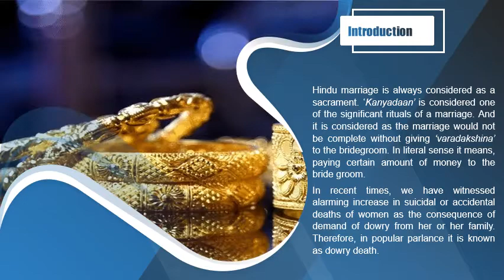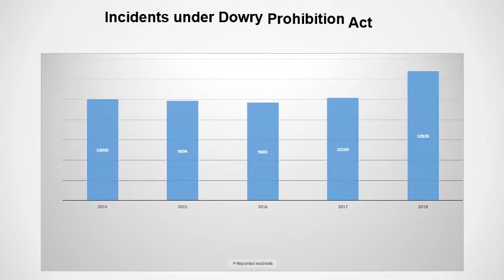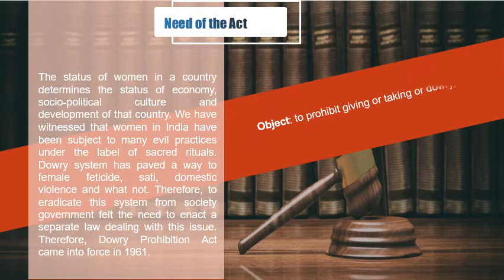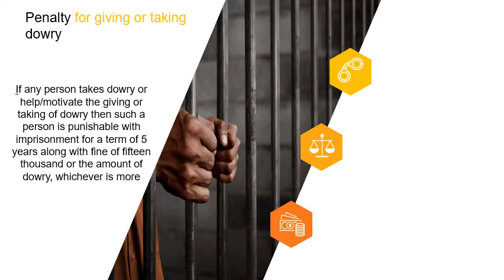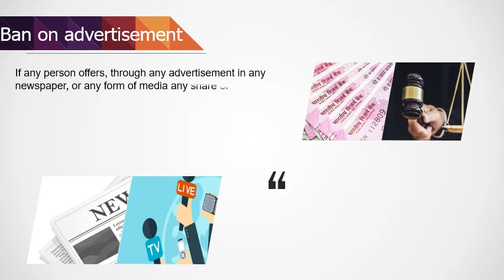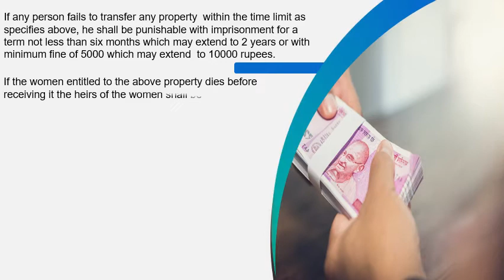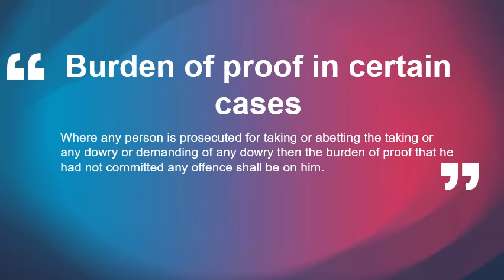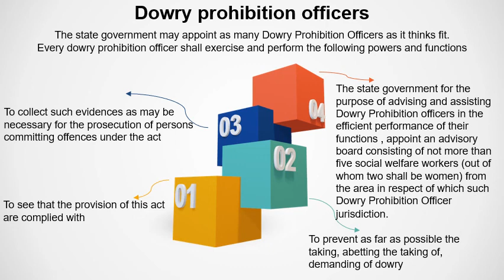Dowry Prohibition Act, 1961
"Dowry" in the sense of the expression contemplated by Dowry Prohibition Act is a demand for property of valuable security having an inextricable nexus with the marriage, i.e., it is a consideration from the side of the bride's parents or relatives to the groom or his parents and/or guardian for the agreement to wed the bride-to-be.